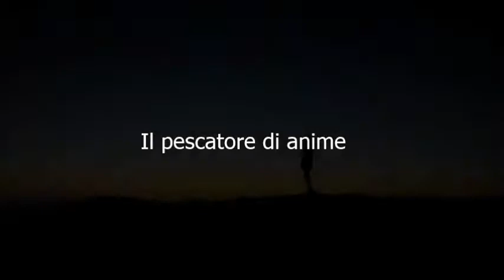NAVIGARE- Luigi Falco